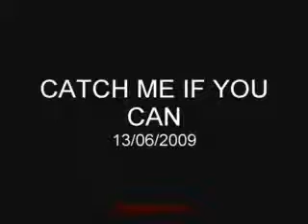CATCH ME IF YOU CAN BY LEONARD WELLS HASLINGDEN UK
Comic saga from the Giggle Mill Haslingden Manchester UK. Designed to bring forth merriment -if you do'nt laugh see an Undertaker before it is too late!